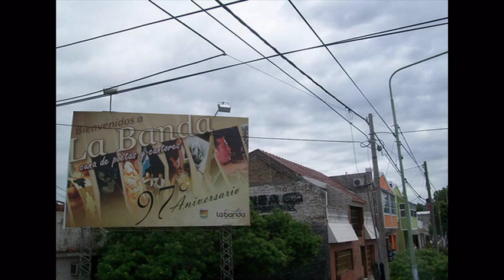Luis Lazarte - 100 Años de Trabajo y de Paz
100 Años de Trabajo y de Paz Canción Dedicada a los 100 Años de que Cumple La Ciudad de La Banda.

Letra, Música e Interpretación Luis Lazarte.